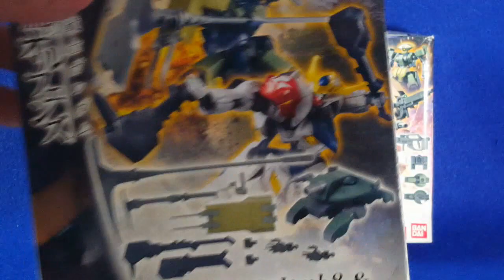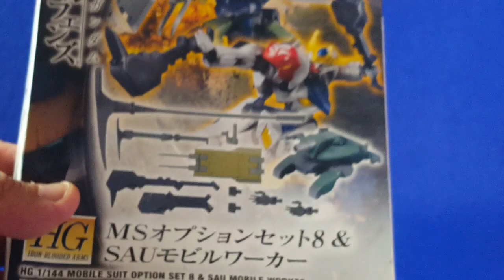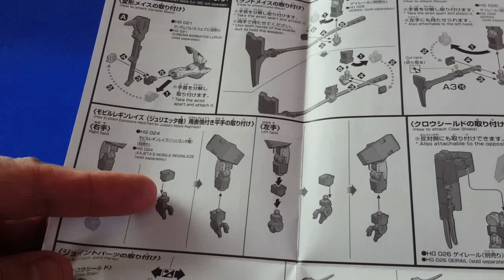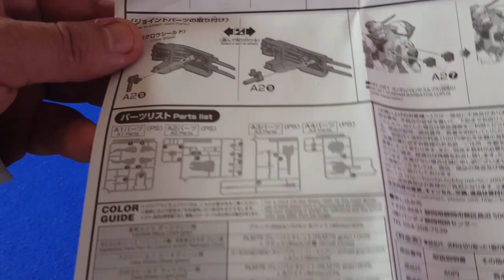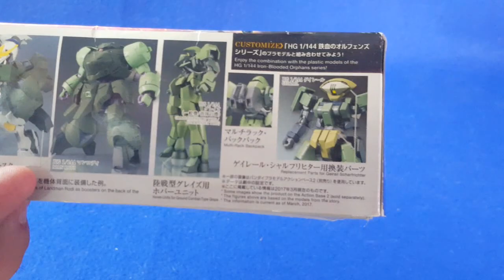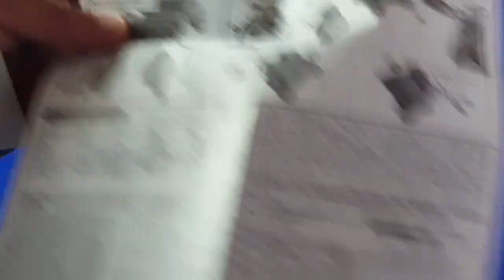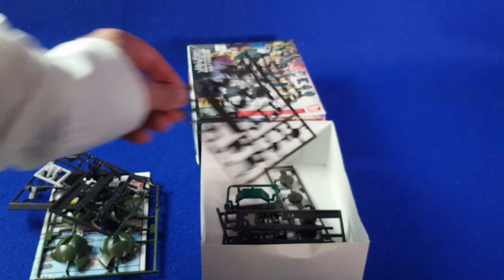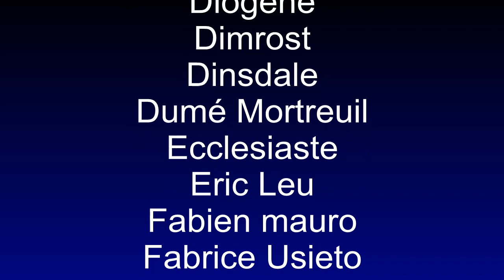Mobile Suit Option sets 8 et 9 (Gundam Iron Blooded Orphans)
J'ai trouvé sur VInted et à un prix intéressant des "option sets" Gundam, ici ceux concernant Iron Blooded Orphans, permettant de remplacer des pièces des kits IBO, voire de les compléter.
Voyons cela de plus près...